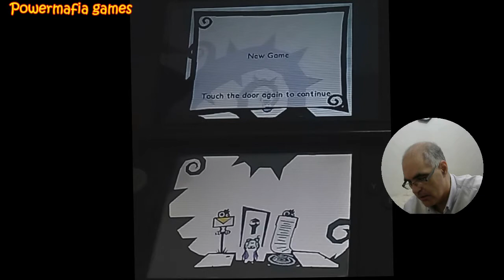Alice no pais das maravilhas - Nintendo DS # 1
Alice no pais das maravilhas no Nintendo ds é um game bem criativo , Essa versão tem o selo do Tim Burton . No inicio os comandos básicos . Por hora somente o coelho pode escoltar Alice pelo mundo .